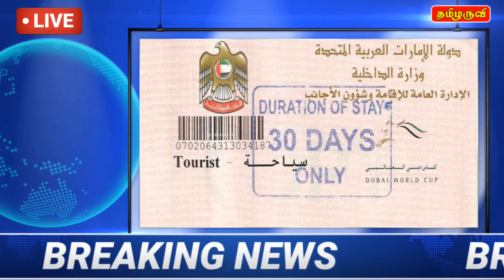இலங்கை முக்கிய செய்திகள் 30/07/2020 - Jaffna Tamil | Sri Lanka News Tamil | World News Tamil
இலங்கை முக்கிய செய்திகள் 30/07/2020 - Jaffna Tamil | Jaffna Tamil News Today | World News Tamil | Jaffna News | Sri Lanka News Tamil | Tamil News